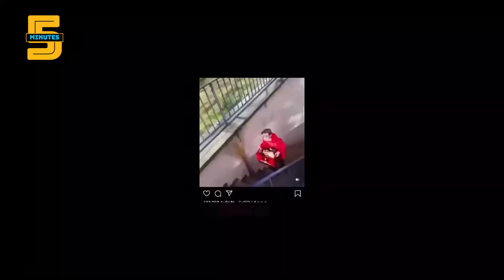Những Video HÀI HƯỚC NHẤT Trên Mạng - 5 Phút Giải Trí #2 | Funniest 5 Minutes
🎬 NỘI DUNG: Tổng hợp những video hài hước nhất trên internet, các pha xử lý lỗi, khoảnh khắc ngớ ngẩn và hài hước nhất hành tinh sẽ khiến bạn cười ra nước mắt (5 phút giải trí #2) - IQ đi vào lòng đất.

📺 GIỚI THIỆU KÊNH:
5 Minutes là một kênh thông tin, kiến thức hữu ích với nhiều chủ đề thú vị như:
✔️ Khoa học, công nghệ...;
✔️ Lịch sử, địa lý, xã hội...;
✔️ Người nổi tiếng...;
✔️ Giải trí, hài hước,...
Các nội dung trên kênh đều được sưu tầm và chọn lọc, đảm bảo đem đến kiến thức đúng, đủ, hữu ích và ngắn gọn nhất cho bạn.
Hãy để lại bình luận nếu bạn có bất kỳ phản hồi nào về kênh nhé, cảm ơn mọi người rất nhiều 😍